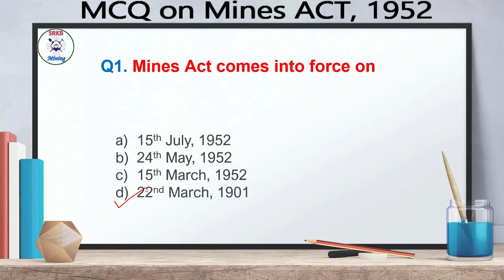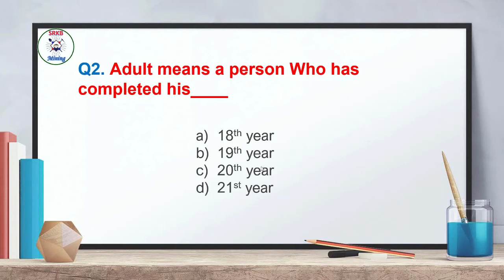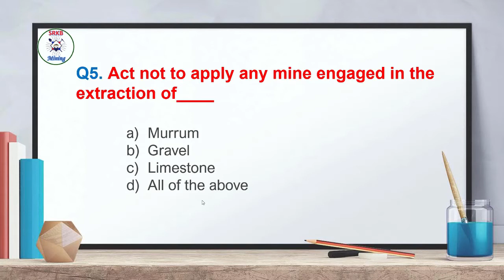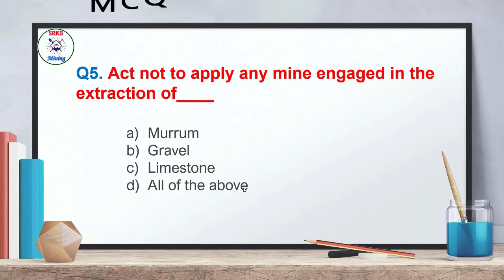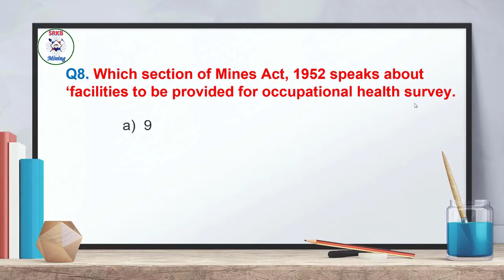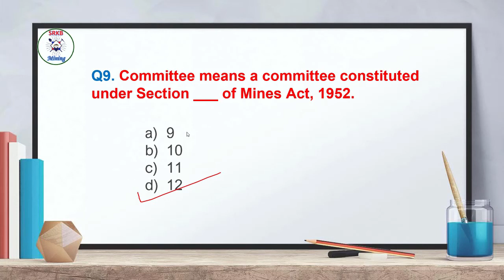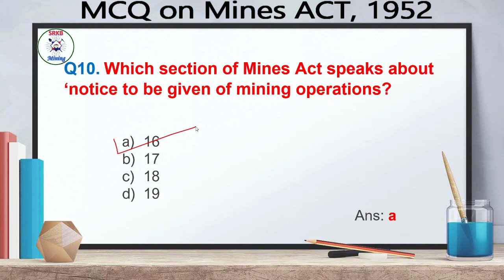The Mines Act, 1952 MCQ for WCL Mining Sirdar Exam 2022 Part-1 (01 to 10) - SRKB MINING🔥⛏🏗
In this video, we have discussed The Mines Act, 1952 related to Mining Engineering asked in every Mining exam of CIL i.e. in   (WCL, NCL, BCCL, SECL, CCL,  MCL,  ECL)

In this video, we learned details about The Mines Act, 1952 MCQ for WCL Mining Sirdar Exam 2022  Part-1 (01 to 10) - SRKB MINING🔥⛏🏗 This video has been discussed with the detailed concepts which will be useful for the aspirants of all Mining exams.

                     Top 10 MCQ WCL Mining Sirdar

                   Surveying Lectures

Welcome friends! SRKB Mining ke YouTube channel me aapka swagat hai. Is video me hum log Karne wale hai The Mines Act, 1952 MCQ for WCL Mining Sirdar Exam 2022  Part-1 (01 to 10) - SRKB MINING🔥⛏🏗  which is beneficial for all types of exam related to engineering and general exams.